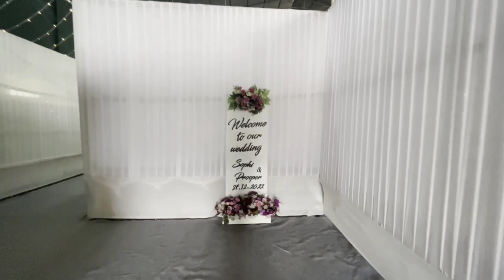Sophi weds Prosper | Christian Wedding | Wedding day vlog | JOWAI | Jowai, Meghalaya